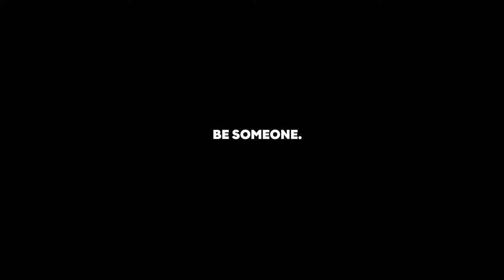Amazing Sirius Earbuds - Your New Favourite!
So these right here, are the Gravastar Sirius Gaming Earbuds, and their most prominent feature, well it is pretty visible. Why having the looks isn’t only a good thing will be discussed right after the Intro. They feature a low latency Gaming Mode, no ANC, and a very cyberpunk Gamer Design.

Gravastar is known for bringing a fresh, new, Industrial Look into the Speaker Game, mostly known for their Mars Pro Design.

Products in Video: Gravastar Sirius Earbuds
Gear I Use to Make Videos:
1.Pocket Cinema Camera 4k
1.5 Sony ZV-E10 MAIN CAMERA
2. Sigma 18-35mm
2.5 Sigma 16mm
2.75 Sigma 18-55mm f2.8
3.Primary Microphone
3.5 Voice Over Mic
4. Vlog Microphone
5. Studio Microphone
6. Awesome RGB Light
7. Key Light Godox SL-60
8. Awesome Softbox
9. Another Great RGB Light
10. Iwata Master S Tube Light